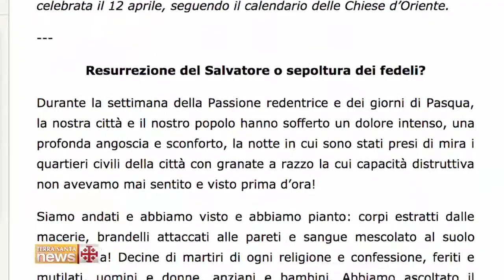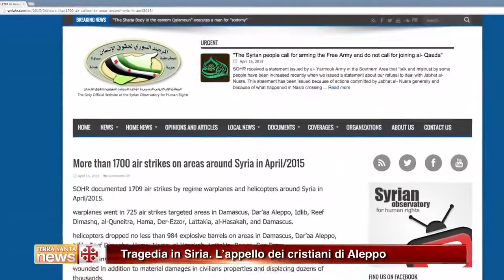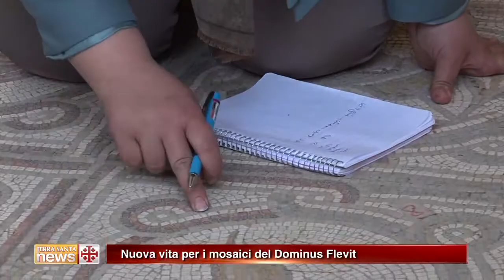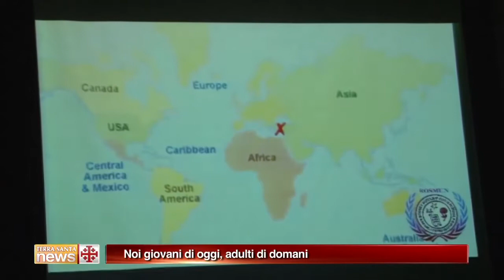Terra Santa News - 17-04-2015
PASQUA DEGLI ORTODOSSI: IL FUOCO SANTO E I PELLEGRINI
I riti per la Pasqua dei cristiani ortodossi hanno portato a Gerusalemme fedeli da tutto il mondo. Sempre spettacolare il rito del Fuoco Santo.

TRAGEDIA IN SIRIA. L’APPELLO DEI CRISTIANI DI ALEPPO
I capi delle chiese cristiane di Aleppo, in Siria, denunciano la drammatica situazione nel paese dopo gli ultimi bombardamenti.

40° CORSO DI AGGIORNAMENTO BIBLICO-TEOLOGICO
Si e’ concluso con un´escursione nel deserto del Negev il 40° Corso di aggiornamento biblico-teologico dello Studium Biblicum Franciscanum di Gerusalemme.

NUOVA VITA PER I MOSAICI DEL DOMINUS FLEVIT
Sono partiti nella chiesa del Dominus Flevit, sul Monte degli Ulivi, i lavori di restauro dei mosaici. Nel progetto, sono coinvolti giovani mosaicisti locali.

NOI GIOVANI DI OGGI, ADULTI DI DOMANI
Delegazioni di 18 scuole tra Israele e territori Palestinesi hanno partecipato a Gerusalemme alla seconda edizione del ROSMUN.